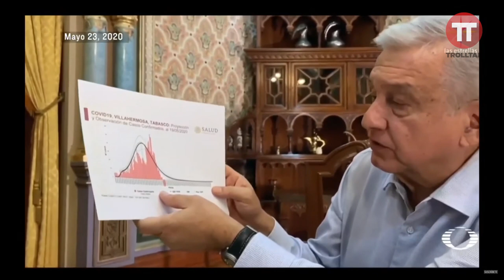Resumen de la semana (24-30 de agosto 2020)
Priistas que quieren cambiar el mundo, presidentes que preguntan si deben trabajar o no, el semáforo naranja, la muerte de los héroes.. y creo que por primera vez en mese que no aparece gatel ... todo esto y mas aquí: jampate el resumen de la semana